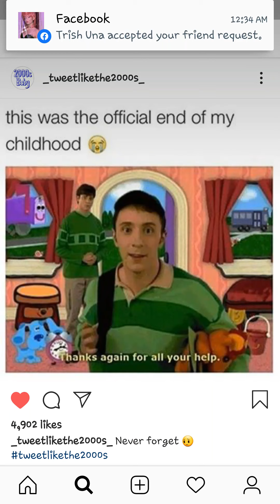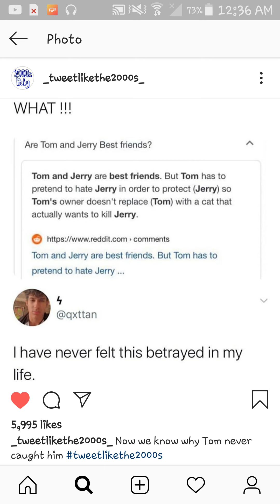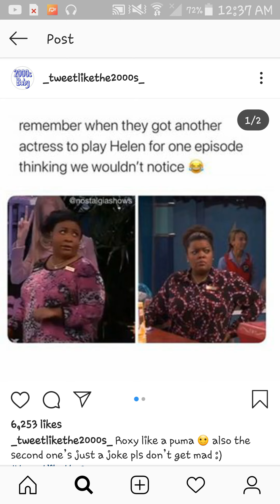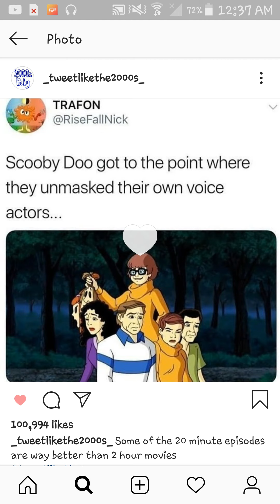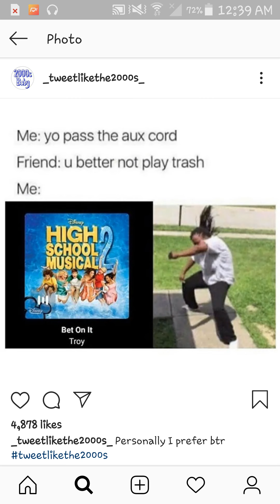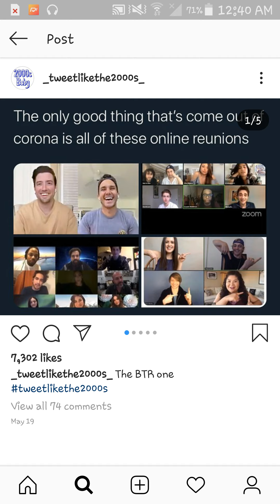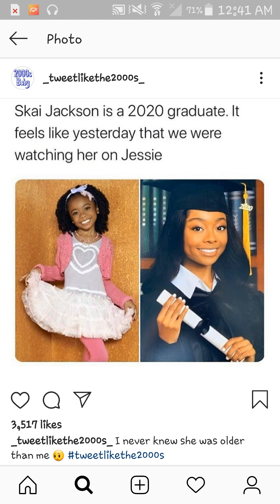Stolen memes #12 (childhood edition)